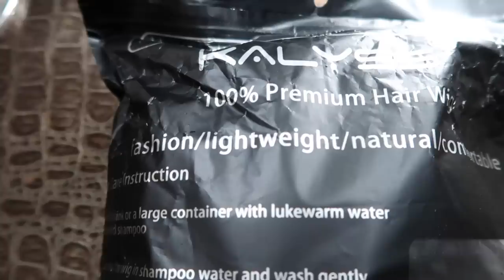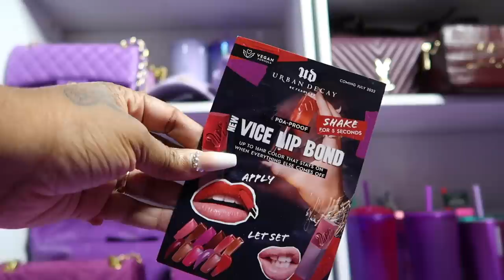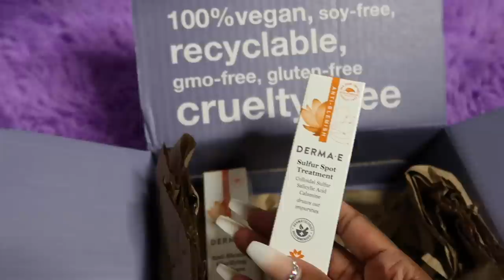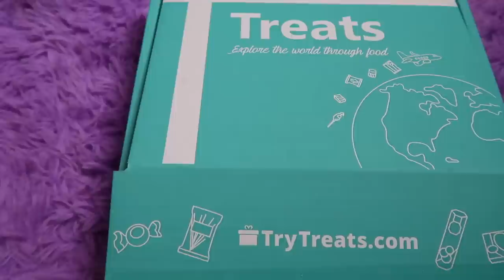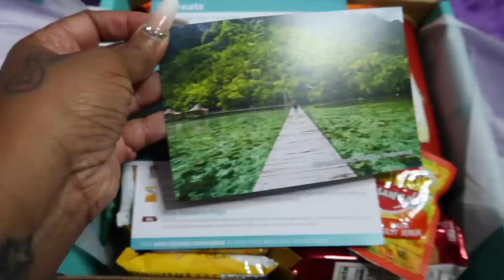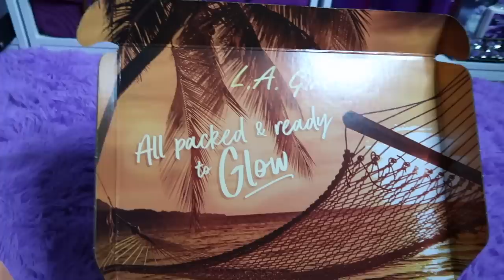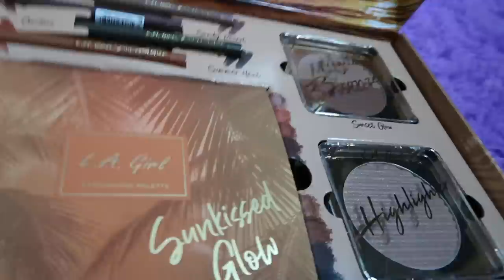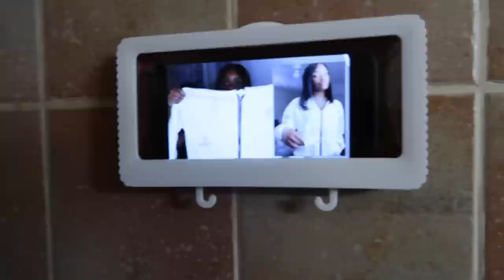VLOG~FRESH OUT OF LOCKDOWN*SHEIN HOME DECOR*NO FOUNDATION MAKEUP ROUTINE*COVID DEPRESSION*KALYSS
￼ Sorry No Discount ￼Code

-HAIR PRODUCTS USED IN THE VIDEO

-O2 OXYGEN READER
-DIGITAL THERMOMETER
-BLOOD PRESSURE MONITOR

-PAULAS CHOICE
*Niacinamide Body Serum
*Niacinamide 20% Treatment
-URBAN DECAY VICE LIP BOND
-DERMA E
*SPOT TREATMENT
*ACNE OIL CONTROL MATTE MOISTURIZER
-ANTI BLEMISH TONER
-SWISS ARABIAN SHABAG OUD

-MYYA CHANNEL @MYYA

-AMAZON CLOSET LIGHTS
-MINI AIR CONDITIONER
-CASABLANCA PERFUME
-CHANEL BATH BOMBS
-SAAKS GUCCI GLASSES
-VERSACE BACKPACK
-49:21 WEDDING VLOG
-VERSACE
*MEDUSA BIGGIE SUNGLASSES
-SANDRA BONNNET/ IG: SANDRASBONNETS

-MAKEUP
*BELIF AQUA CREAM
*MILK MAKEUP PRIMER
*KEVYN AUCOIN CONCEALER
*COVERGIRL CONCEALER
*REAL TECHNIQUE SPONGE
*LAURA MERCIER SETTING POWDER IN HONEY
*ESTEE LAUDER POWDER IN AMBER HONEY
*ELF POWDER BRUSH
*MAC STUDIO FIX POWDER IN NW45
*MAX FIX+
*BLACK RADIANCE TOASTED ALMOND BLUSH
*URBAN DECAY ALL NIGHTER
*PATRICK STAR ONE SIZE SPRAY
*TOO FACED BETTER THAN SEX MASCARA

$25 off premium set- Code: SAVE$25
$50 off premium plus set/ code: SAVE$50

CashAp: $nikkiplatinum

Code: PLATINUMD

CODE: Platinum15